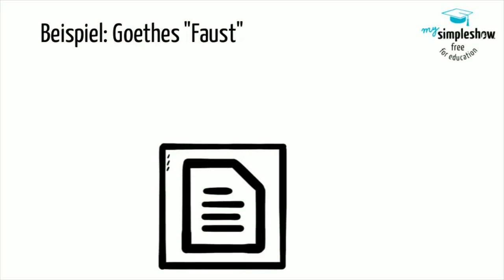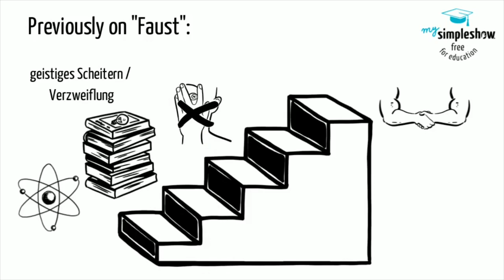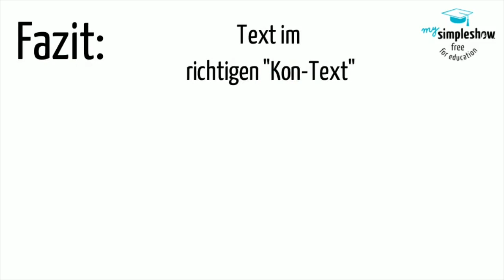Eine Kontextuierung schreiben / Abitur Baden-Württemberg / Faust / Interpretation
Beim Abiturthema „Werk im Kontext“ (der Werkvergleich) wird in Baden-Württemberg zur Textstelle eine Kontextuierung verlangt. Was das mit der Rückblende deiner Lieblingsserie zu tun hat? Schau das Video!